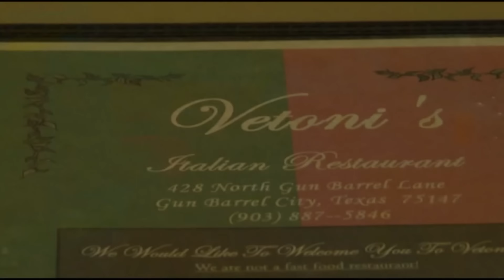Ένα φιλοδώρημα που πολλοί ονειρεύονται, ελάχιστοι κερδίζουν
Το γύρο του κόσμου έκανε μία σερβιτόρα στο Τέξας, στην οποία ένα ζευγάρι άφησε γενναίο φιλοδώρημα 1000 δολαρίων.